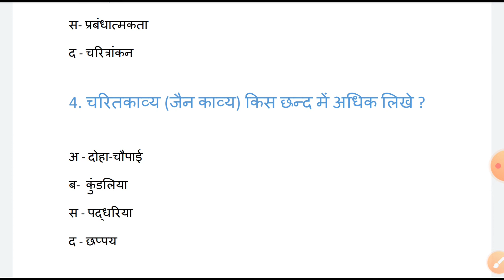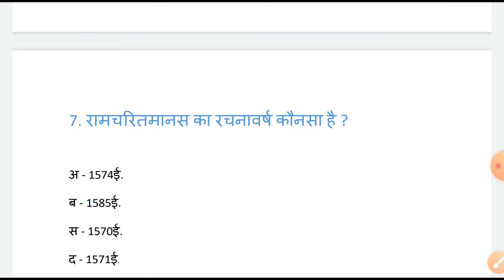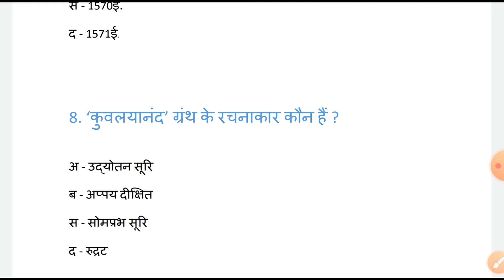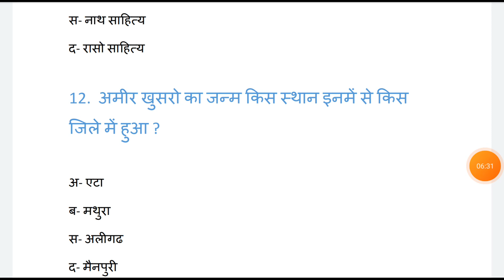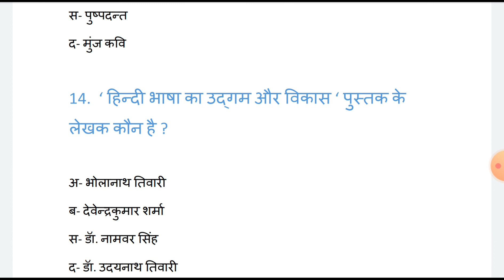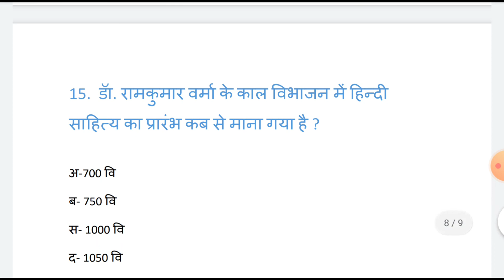आदिकाल से संबंधित महत्वपूर्ण प्रश्न। important question about aadikal 👍